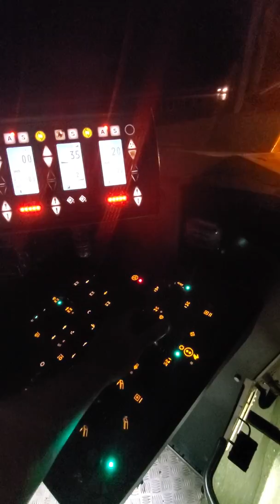Wirtgen 210i Night time milling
210i Machine milling on highway part of a 4 machine train